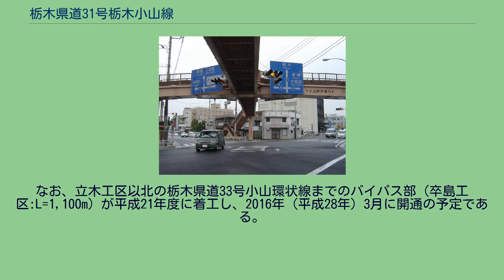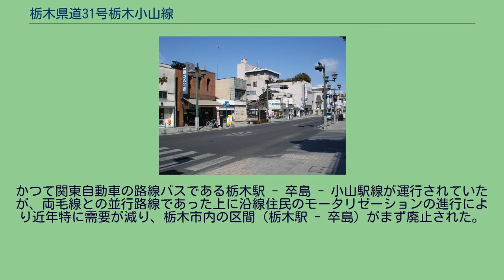栃木県道31号栃木小山線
栃木県道31号栃木小山線（とちぎけんどう31ごう とちぎおやません）は、栃木県栃木市から小山市に至る県道（主要地方道）である。
JR両毛線と並行して栃木市と小山市を結ぶ。
以前の起点は「文化会館入口交差点（栃木市室町、栃木県道11号栃木藤岡線交点）」であり、その交差点のある栃木市市街地は道幅が狭く、交通量が多いため渋滞しやすい。
かつてこの起点から東進、本町/神田町の十字路交差点で屈折、南進し城内町2丁目へ至る、といった経路が県道31号に指定されていた。
2007年（平成19年）3月28日午後3時、栃木市河合町 - 城内町間の全長1.2 km、2車線のバイパスが開通した。
このバイパスの開通により、起点は「河合町交差点（栃木市河合町/境町）」に変更された。
本路線の小山市内はほぼ全線が都市計画道路 3･3･3小山栃木都賀線となっており、現在高規格化に向けて整備事業が進められている。
このうち、小山市立木の4車線化工事が進められており、当初2009年（平成21年）春に開通の予定であったが、用地買収の難航等により立木工区の完成は2012年（平成24年）3月21日へと大幅に遅れた。
なお、立木工区以北の栃木県道33号小山環状線までのバイパス部（卒島工区:L=1,100m）が平成21年度に着工し、2016年（平成28年）3月に開通の予定である。
かつて関東自動車の路線バスである栃木駅 - 卒島 - 小山駅線が運行されていたが、両毛線との並行路線であった上に沿線住民のモータリゼーションの進行により近年特に需要が減り、栃木市内の区間（栃木駅 - 卒島）がまず廃止された。
残されていた小山市内の区間（小山駅 - 卒島）も2008年（平成20年）3月末に廃止された。
なお、元来は東武鉄道バスの運行であった路線である。
現在、小山市内の一部区間では、小山市からの委託を受けたコミュニティバス「おーバス」（思川・豊田路線）が運行されている。
河合町交差点（起点、2015年5月） 文化会館入口交差点 （栃木市室町、旧道における起点） 小山市立木付近 小山市・終点 南方向（写真左手前）が国道4号、西方向（写真左奥）が県道31号（県道264号重複）、北方向（写真右奥）が国道4号（県道264号重複）、東方向（写真右手前）が県道263号である